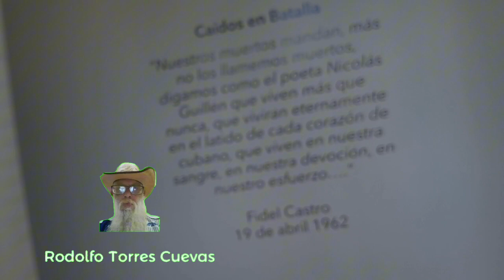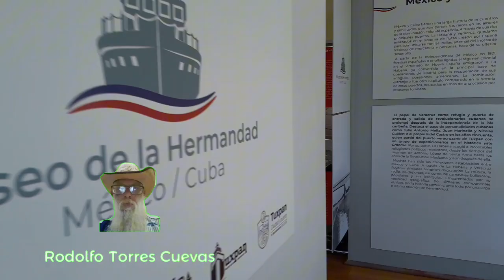24 JUL 2024 TUXPAN VIDEO 2 MUSEO MEXICO CUBA